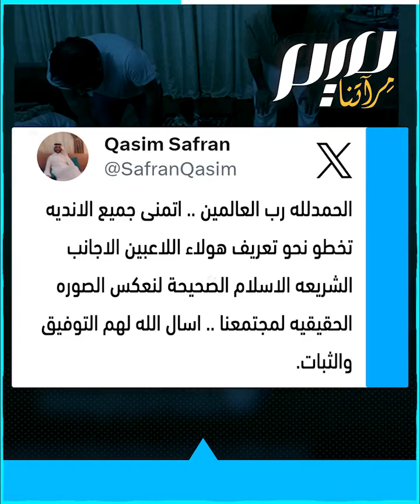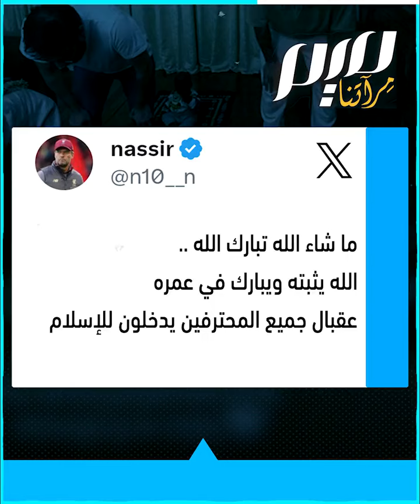اللاعب الألماني باور يعتنق الإسلام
"ها أنا أصلي مع والد زوجتي ناصر وابني عيسى، لقد دخلت الإسلام عن طريق زوجتي وعائلتها".. اللاعب الألماني روبرت_باور، مدافع فريق الطائي السعودي، يعلن اعتناقه الإسلام